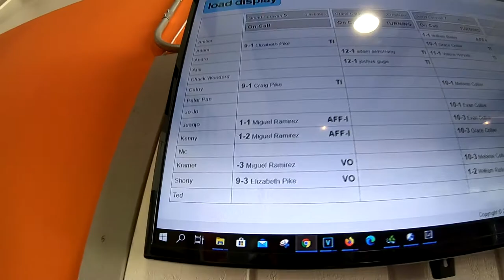Miguel Ramirez - AFF Skydive at Skydive Indianapolis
Miguel Ramirez's AFF Skydive at Skydive Indianapolis!

--- Intro ---

--- Pre Jump ---

--- Freefall Music ---